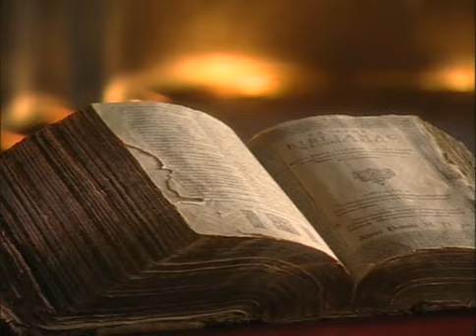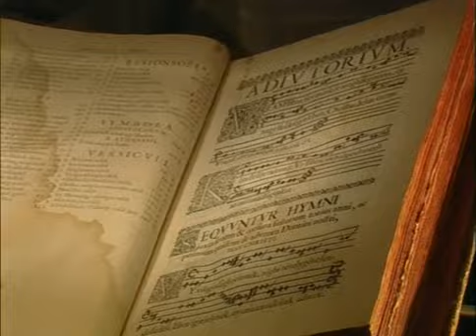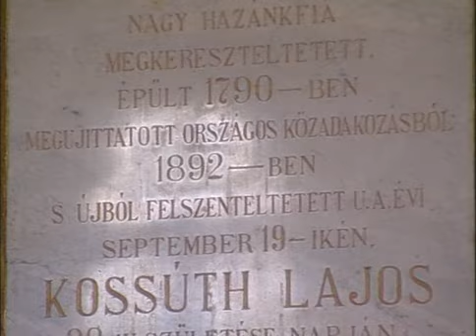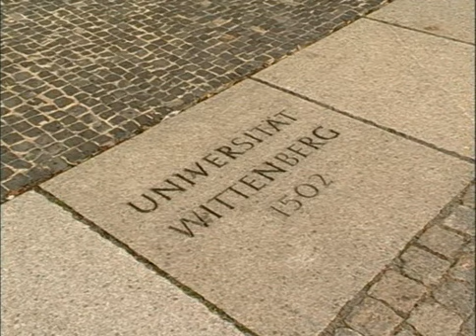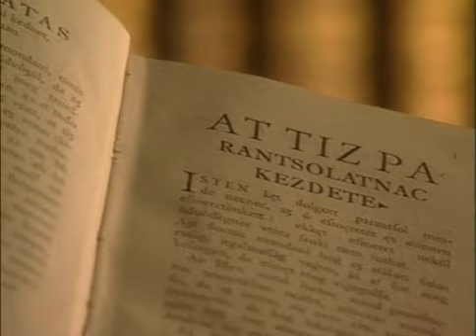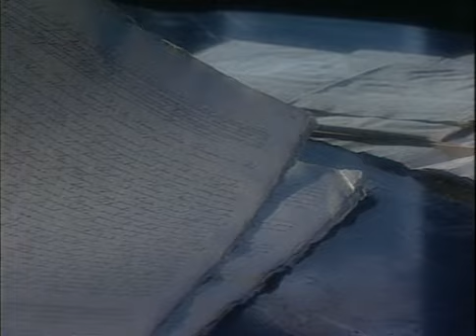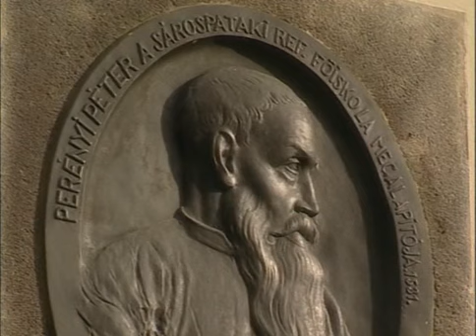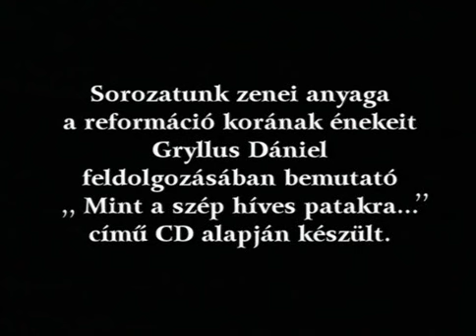70.) Éneklő reformáció Kelet-Magyarországon VIII.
(30'17")
Semper reformanda (2001.)
Huszt, Tállya, Sárospatak Kelet-Magyarország reformációi központjai. Ezeket a helyeket mutatja be a sorozat nyolcadik része. Megszólalnak: Csepregi Zoltán egyháztörténész, Veczán Pál evangélikus esperes, Finta Gergely orgonaművész és Dienes Dénes egyháztörténész. Elhangzik: Bornemisza Péter: Búcsúének 1556 körül (Siralmas énnéköm...), Szkhárosi Horváth András: Vigasztaló ének 1549 (Semmit ne bánkódjál Krisztus szent serege), Dobai András: Az utolsó ítéletről (Mikoron az óra immáron bételék). Az énekeket Gryllus Vilmos és Gryllus Dániel adja elő.
Szerkesztő-riporter: Fabiny Tamás, operatőr: Sibalin György, rendező: Hevér Zoltán